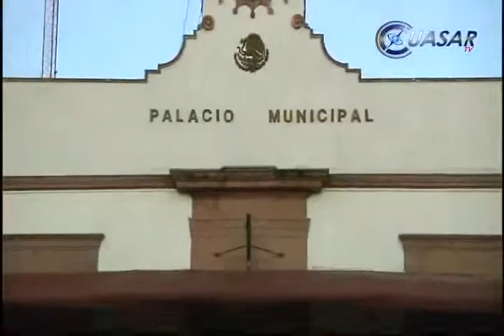No hay vacío de poder en Apatzingán, Marco Vinicio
Asegura el encargado del despacho de la Secretaría de Gobierno de Michoacán, Marco Vinicio Aguilera Garibay que en Apatzingán no hay vacío de poder; Eloy Velázquez López, secretario del ayuntamiento será quien atienda los asuntos urgentes que se presenten en el municipio, en tanto se resuelve la situación jurídica de Uriel Chávez Mendoza, edil detenido la noche del martes por presunta extorsión...